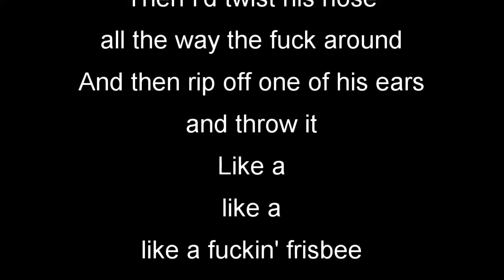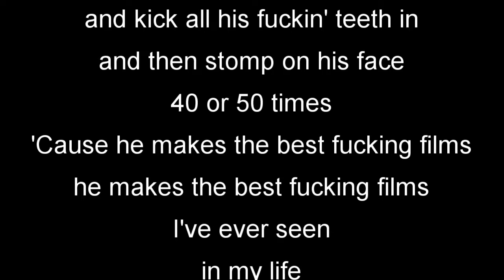King Missile - Martin Scorsese (karaoke)